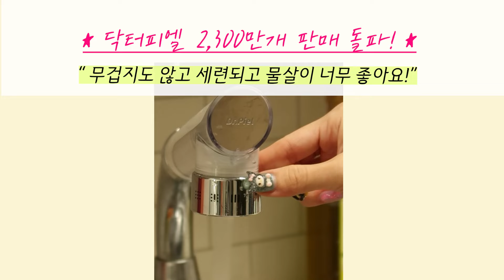요리할 때 무조건 쓰는 이거,, 너무 혁신적이야!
디자인도 세련되지만 막상 사용하면 물살이 놀라워요!!
요리할 때 없으면 안돼!✨